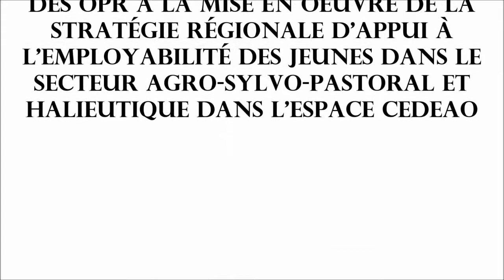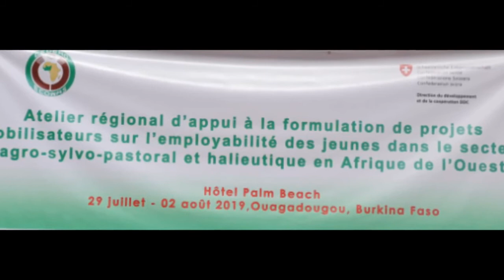Cérémonie d'ouverture de l’atelier sur l’employabilité des jeunes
Cérémonie d'ouverture de l’atelier régional d’appui technique à la formulation des programmes mobilisateurs pour la contribution des OPR à la mise en œuvre de la stratégie L'atelier régionale d’appui à l’employabilité des jeunes dans le secteur agro-sylvo-pastoral et halieutique dans l’espace CEDEAO s’est tenu du 29 juillet au 02 Août 2019 à Ouagadougou au Burkina Faso.

La dite stratégie a pour objectif spécifique, d’accompagner les États, les institutions de coopération technique, les organisations des producteurs agricoles, des éleveurs, des pasteurs, des pêcheurs, des jeunes, le secteur privé, à développer et à mettre à échelle des initiatives en matière de maintien et d’insertion des jeunes (hommes et femmes) dans le secteur agro sylvo pastoral, halieutique et agroalimentaire.